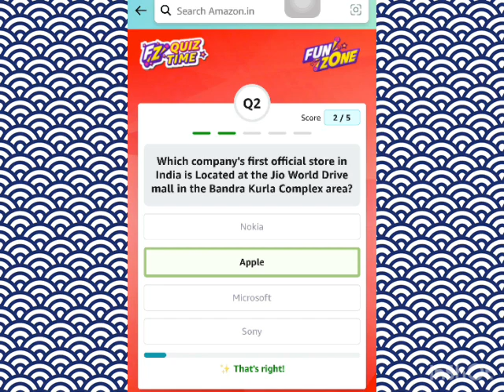Amazon Daily QuizTime answer today | Funzone Daily QuizTime answers today | 10 June 2023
Hello Brother*
Aap logou ka
 *Super fast quiz answers *
Free me pai kaise kamayengi
Yeh Suche kar mene ye channel banaya
App paisa kama sekte he